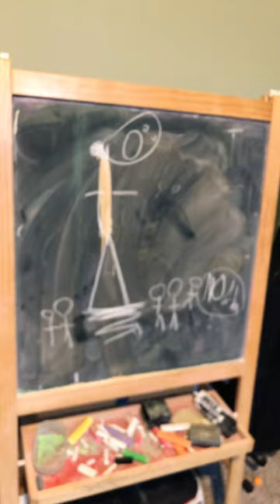March 17, 2023